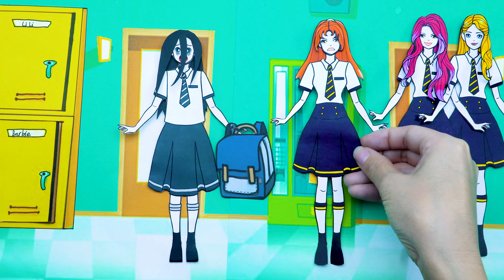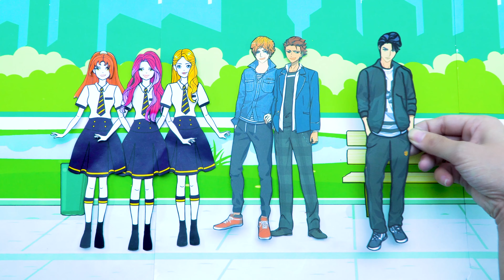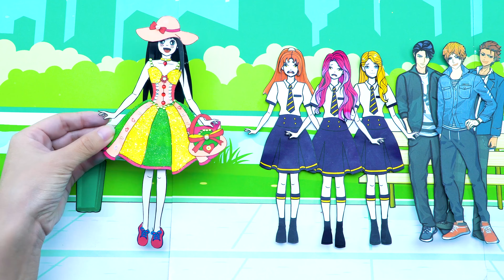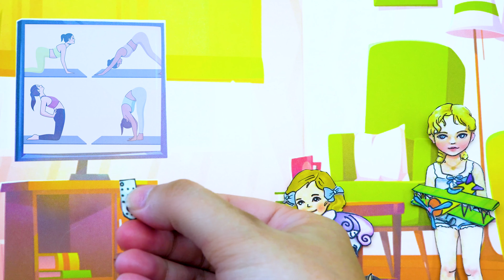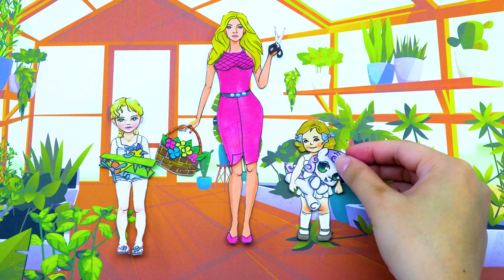Paper Dolls Dress Up - Sadako Chăm Chỉ Luyện Tập Fitness Dresses Quiet Book - Barbie Crafts Story